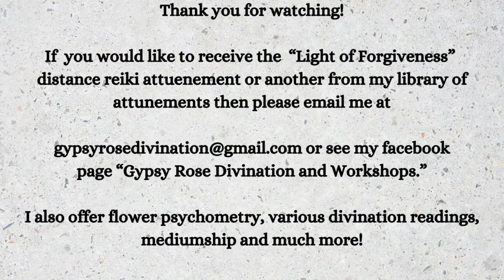Reiki For Forgiveness - Free Reiki Healing Session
Forgiveness Reiki. Free Reiki session to help release feelings of anger, disappointment and hurt directed towards yourself and others. With regular use this reiki session can help heal in a gentle and efficient way.

Original soundtrack is by Scott Buckley